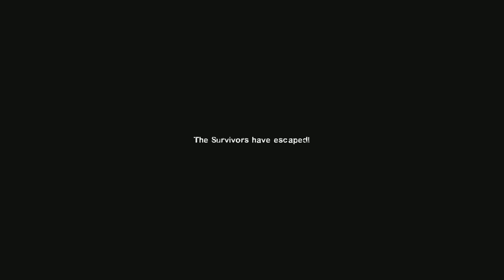Left 4 Dead 2 - Headshot! - No Damage, Solo, Expert (Crash Course)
HEADSHOT! MUTATION - When using guns or melee weapons, only a headshot or decapitation will kill a Common Infected. Anywhere else merely causes them to stumble. Grenades, Chainsaws, Grenade Launchers, M60s, and the Heavy Machine Gun will affect Common Infected as normal. Special Infected are not subject to this.